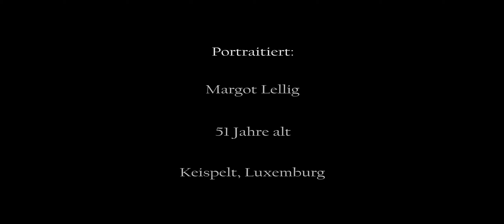Portraits: Margot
Portrait of a fried, several weeks after the death of her beloved husband.